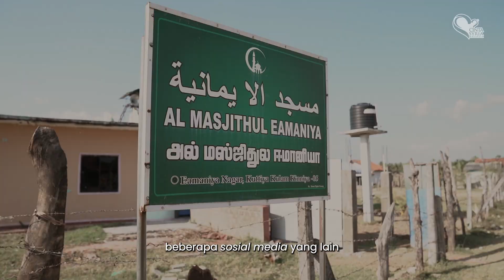Hari terakhir di Sri Lanka | Qurban Mission 11.0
Hari terakhir di Sri Lanka.

Alhamdulillah, 102 ekor lembu selamat dikorbankan dan diagihkan kepada komuniti Muslim di Sri Lanka.

Terima kasih kepada semua peserta Qurban Mission 11.0 pada tahun ini.

Terima kasih juga kepada semua yang terlibat dalam menjayakan proses korban dari awal sehingga ke penghujungnya.

Kami mohon maaf di atas setiap kekurangan sepanjang perlaksanaan ibadah korban ini.

Dan bagi kalian yang tidak berpeluang untuk menyertai korban pada tahun ini, jangan lupa untuk berdaftar bersama Cinta Syria Malaysia pada tahun hadapan!